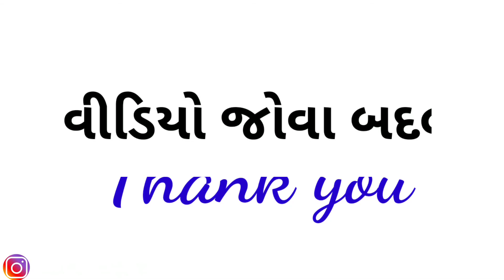ટોપ 20 હેરસ્ટાઈલ for MAN🔥🔥|| new hairstyle || વાળ ની સ્ટાઈલ || હેરસ્ટાઈલ બનાવવાની રીત || છોકરીઓ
હેલો દોસ્તો...  કેમ છો બધા???

આ વીડિયો મા ઘણી હેરસ્ટાઈલ આપેલ છે. તેનાથી તમને મનગમતી હેરસ્ટાઈલ તમે કરાવી શકો છો.

૪ મુખ્ય હેરસ્ટાઈલ છે. 👇

૧ : સિમપલ હેરસ્ટાઈલ
૨ : શોર્ટ હેરસ્ટાઈલ
૩ : લોન્ગ હેરસ્ટાઈલ
૪ : કરલી હેરસ્ટાઈલ

🔥 Instagram પર ફોલો કરવાનું ભુલશો નહિ. 🔥

video topics.

હેરસ્ટાઈલ.
ભાઈઓ માટે હેરસ્ટાઈલ.
વાળ ની સ્ટાઈલ.
વાળ ઊભા રાખવા માટે શું કરવું.
હેર કટ.